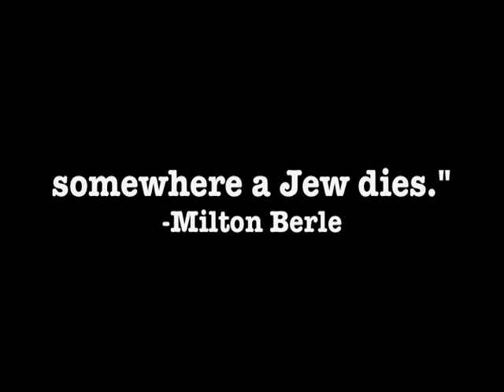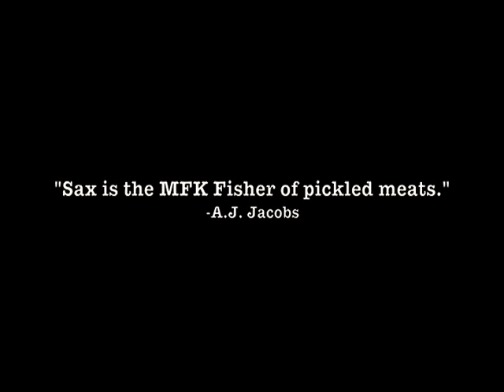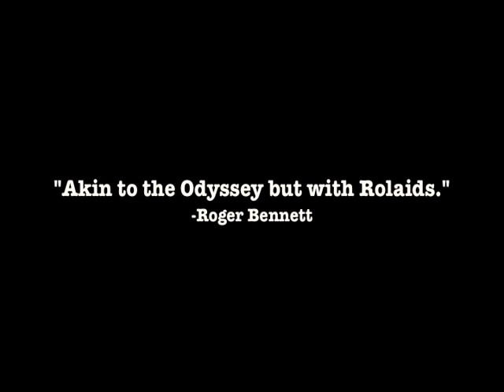Save The Deli...The Trailer! (US)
On October 19th, "Save the Deli", by David Sax, hits bookstores all over America.  Published by Houghton Mifflin Harcourt and three years in the making, the book takes you to hundreds of Jewish delicatessens around the world, tapping into the very essence of what makes the Jewish deli so wonderful.

For more info and to order an advance copy, go